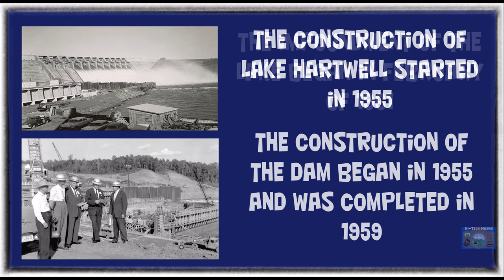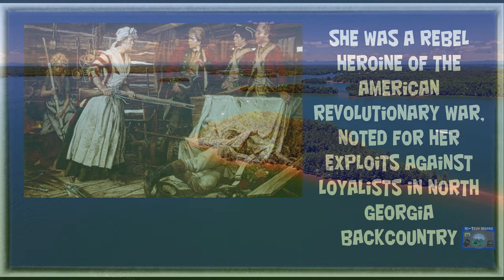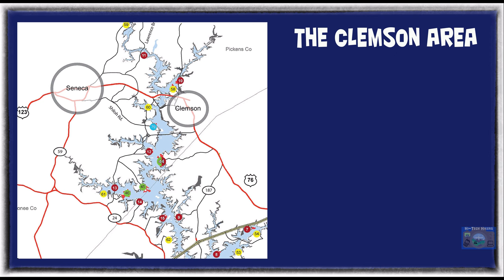Lake Hartwell 4K (DJI Mavic Air 2 Footage) 2 Hours NE of Atlanta/Beautiful Lake on the SC /GA Border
Lake Hartwell is a man-made reservoir bordering Georgia and South Carolina and encompassing parts of the Savannah, Tugaloo, and Seneca rivers. Lake Hartwell is one of the southeast's largest recreation lakes. The lake was created by the construction of the Hartwell Dam, completed in 1962 and located on the Savannah River seven miles (11 km) below the point at which the Tugaloo and Seneca Rivers join to form the Savannah. Extending 49 miles (79 km) up the Tugaloo and 45 miles (72 km) up the Seneca at normal pool elevation, the lake comprises nearly 56,000 acres (230 km²) of water with a shoreline of 962 miles (1,548 km). The entire Hartwell "Project" contains 76,450 acres (309 km²) of land and water. I-85 bisects Hartwell Lake and makes the area easily accessible to visitors.

he Flood Control Act of 17 May 1950 authorized the Hartwell Dam and Reservoir as the second unit in the comprehensive development of the Savannah River Basin. The estimated cost was $68.4 million based on 1948 price levels and preliminary designs. The original project provided for a gravity-type concrete dam 2,415 feet (736 m) long with earth embankments at either end, which would be 6,050 feet (1,840 m) long on the Georgia side and 3,935 feet (1,199 m) long on the South Carolina side. The 12,400 foot (3,800 m) long dam was to be topped with a roadway 24 feet (7.3 m) wide. The main dam was to consist of two non-overflow concrete sections on the right and left banks 887 feet (270 m) and 940 feet (290 m) long, respectively; a gravity-type concrete spillway 588 feet (179 m) long equipped with 12 tainter gates 26 feet by 40 feet in the channel; and a powerhouse on the South Carolina side of the river. Full power pool was designed to be 660 feet above mean sea level.

At this elevation, the reservoir would extend 7.1 miles (11.4 km) up the Savannah River to the confluence of the Tugaloo and Seneca Rivers; 41 miles up the Tugaloo to within approximately 2 miles of the existing Yonah Dam; 27 miles up the Seneca to the mouth of the Little River, South Carolina; 2 miles up the Little River to the Newry site; and 7 miles up the Keowee to the Old Pickens site. The reservoir would cover 56,500 acres and would involve the relocation of 3 sections of railroad totaling 2 miles, the raising of 2 railroad bridges, construction of 6 sections of new state high- ways, totaling 19.6 miles, and 9 sections of county roads totaling 12.7 miles; the construction of 9 new bridges and the raising of 4 existing bridges, and the relocation of 2 power transmission lines.

Construction of the Hartwell project took place from 1955 and was completed in 1963. Construction of the dam started in 1955 and was finished in 1959. Salvage archeological excavations were conducted at several sites in an effort to recover artifacts and information from prehistoric and historic sites that would be inundated by Lake Hartwell. Dr. Joseph Campbell led a team from the University of Georgia in this work, especially from 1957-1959.

Lake Hartwell is named for the American Revolutionary War figure Nancy Hart. Nancy Hart lived in the Georgia frontier, and was known for her devotion to freedom. A county, city, lake, state park and highway among others, bear her name.

Hope you enjoyed the views of this beautiful lake!  Hope you enjoyed the views from an Bird's Eye View!!